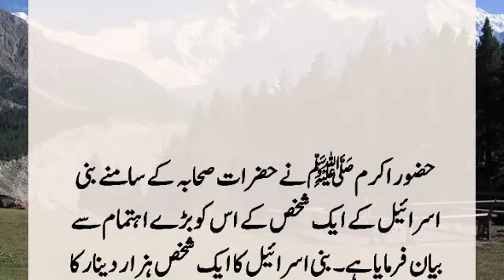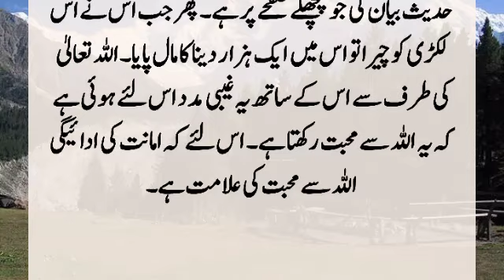Story Of A Man From Bani Israel Needed Of Thousand Dinars | Bani Israel KY Ek Admi Ka Waqia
A man from Bani Israel was in need of a thousand dinars. He crossed the sea and reached a man of status in another region. He went to him and asked for a loan of one thousand dinars. Sahib Mal said you brought witnesses. The man said, "Allah is sufficient as a witness between you and the martyr Ameer." So Mr. Mal said that Brother again..?